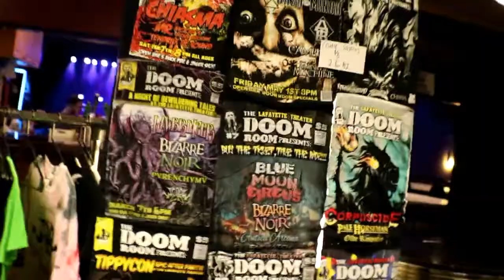6-11-16 Gorgasm/Elbow Deep/We'd Be/Lucifist/Dawn of Dementia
At the Lafayette Theater
Lafayette, Indiana

Video shot and edited by Eventus Wall.
Music is the property of the bands playing said music.
Thumbnail image credit to Casey Diaz.